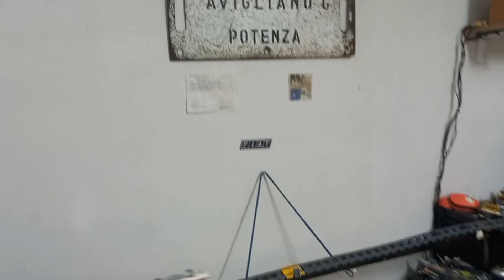Lego Fiat M4 300 (314+Sp 4000+304)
Un piccolo progetto partito a Febbraio con l'obbiettivo di riprodurre, quanto più fedelmente, le M4 300 delle FAL nella mia mini Lego City. Dopo la realizzazione (5 annetti fa) delle M2 200 Breda sempre sulla stessa base, ho deciso di iniziare a progettare le M4. Inizialmente solo la 304 e una Semipilota Sp 4000. Dopodiché, appena disponibili quanti più mattoncini verdi, ho completato anche la M4 314 con tanto di SSC ed aria condizionata.
Sì, anche la 304 ha l'SSC in questa versione...quella reale non ne dispone...ma la motrice doveva essere messa in regola per circolare!

Detto ciò spero vi piacciano, vi saluto e vi auguro Buona Visione!